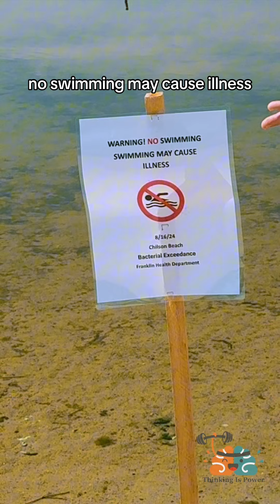Why Beaches Close: The Causes and Dangers of Bacterial Contamination